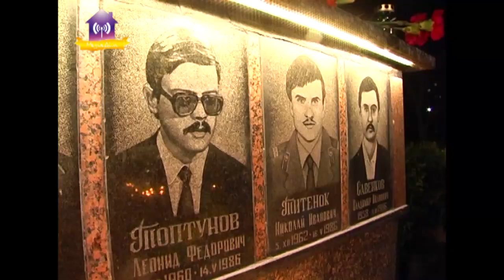Ночь памяти в Славутиче 26.04.2018